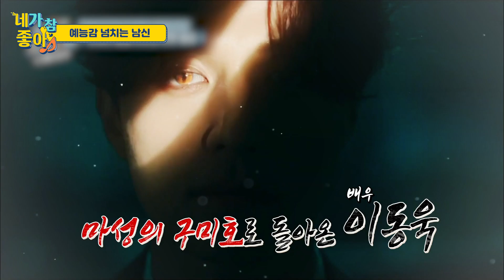[이동욱.ZIP] “신동엽? 날로 먹고 있죠^^” 찐친 바이브 뽐내고 간 이동욱 / LEE DONGWOOK.ZIP | 네가참좋아 놀라운토요일 | CJ ENM 201003 방송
이 중에 놀래미 취향이 한 명은 있겠지!
놀토의 최애 아카이빙 공간